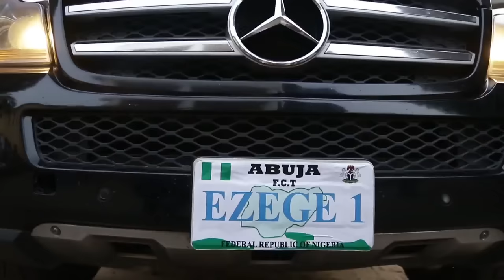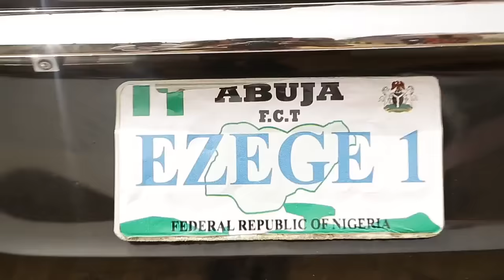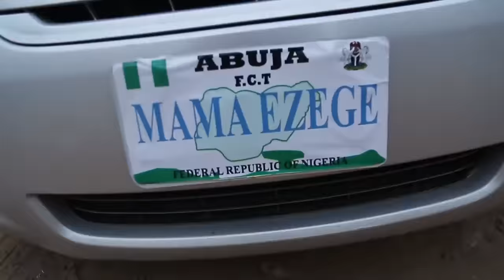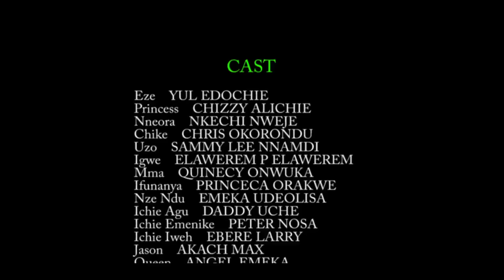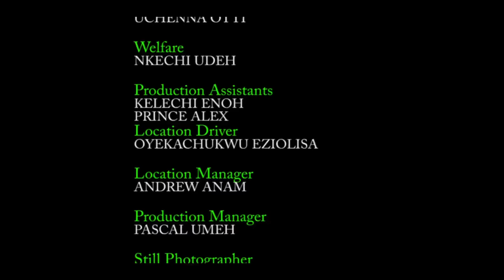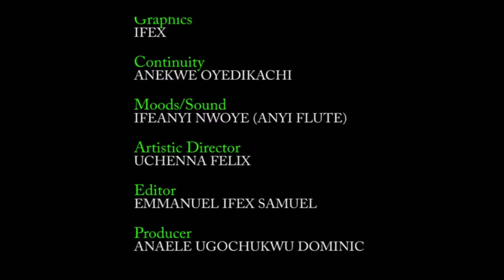THE RITUAL | YUL EDOCHIE'S JOURNEY TO THE UNDERWORLD | NOLLYWOOD NEW MOVIES 2023 FULL MOVIE